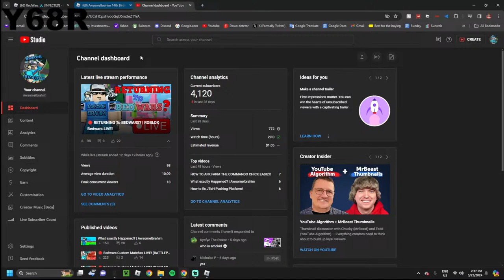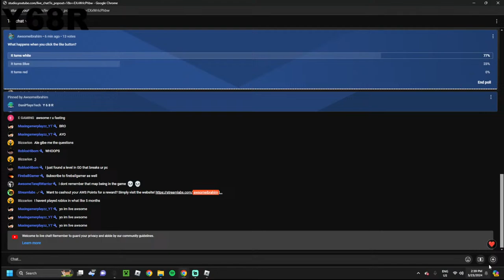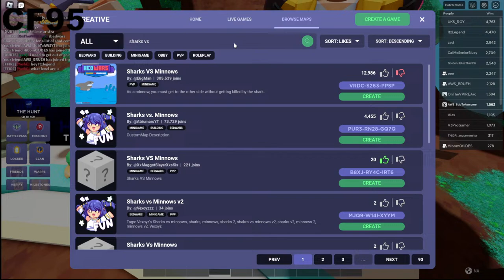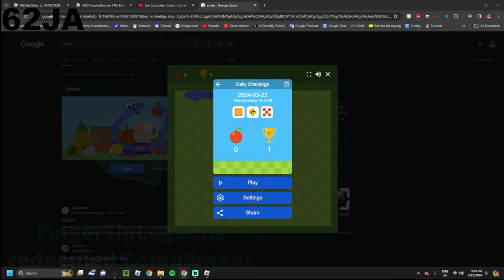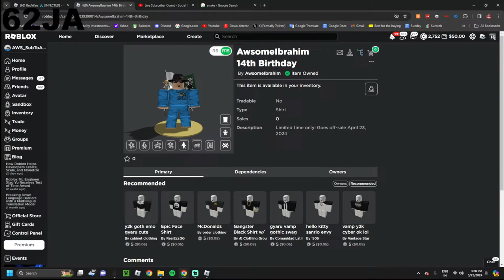🔴 BIRTHDAY STREAM! | ROBLOX Bedwars LIVE!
Hello There!
Today is my birthday! I'll be streaming it live with all of you here! I'll be playing many different games with you all and be having fun!

‣REDEEM STUFF IN STREAMLABS!

$1: Everyone Spams W in chat
$2/Member: Get added on ROBLOX, Choose Next Custom Match
$5: 1v1
$10: W's in chat, added on roblox, and Shouted Out on Youtube
$50: Everything before, and I have to rage
$100: I don't even know, ill just do whatever u say (no face reveal)

🛡️AWS CLAN BENEFITS🛡️
-Seek In Hide-And-Seek
-Sniper in Snipers VS. Runners
-Special Shoutout
-AWS Clan Role in Group

👕AWS MERCH BENEFITS 👕
-Seek In Hide-And-Seek
-Special Shoutout
-You get added on ROBLOX!
-Awsome will always priotize responding to YOUR messages! (No matter what platform! Discord, Roblox, Twitter, etc!

Taken from the channel: Music · Premium Stock ♪

Thanks for reading the entire description! Heres a cookie: 🍪